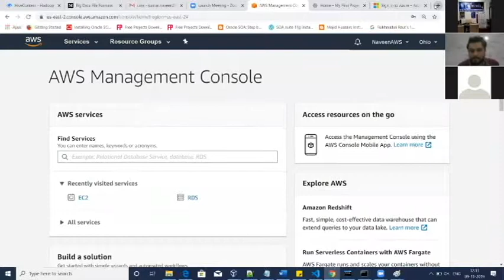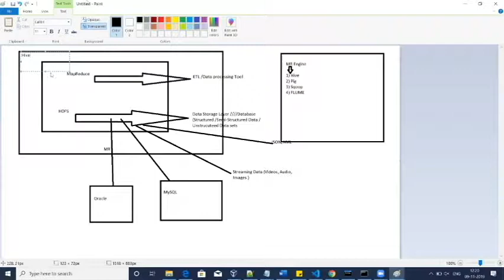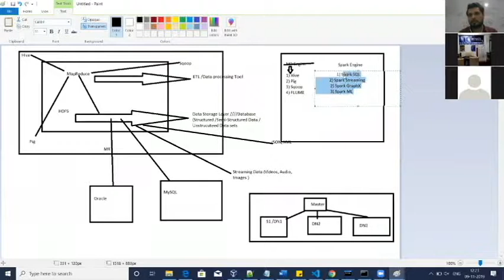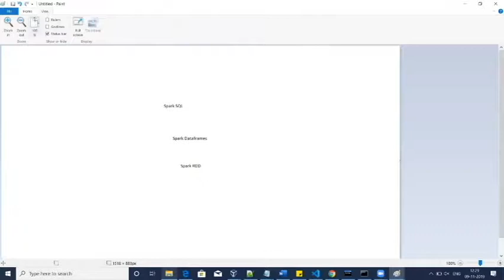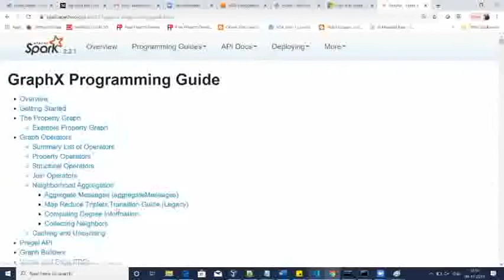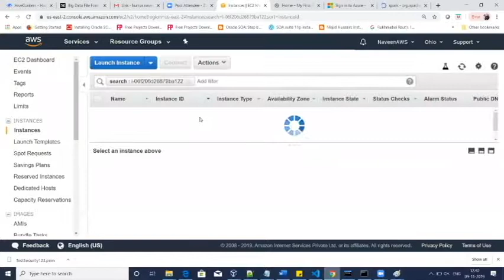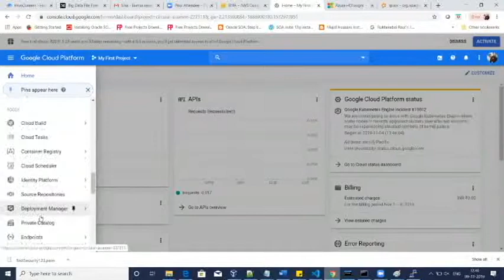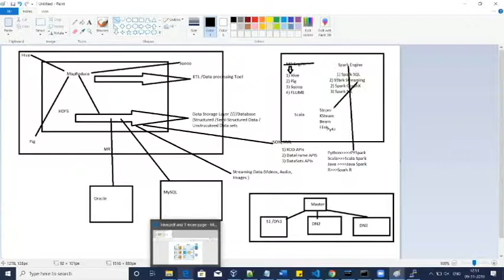Free Webinar Class of Big Data Analytics Part 1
Free Class of Big Data Analytics.
In this Video Our Trainer has covers all basic concepts of Big Data Analytics Part 1.

We will Cover all Big Data Analytics Topics in this series.

Topics you will learn:-
1. Concepts of MapReduce framework & HDFS filesystem.
2. Setting up of Single & Multi-Node Hadoop cluster.
3. Understanding HDFS architecture.
4. Writing MapReduce programs & logic
5. Learn Data Loading using Sqoop from structured sources.
6. Understanding Flume Configuration used for data loading.
7. Data Analytics using Pig.
8. Understanding hive for data analytics.
9. Scheduling MapReduce,Pig,Hive,Sqoop Jobs using Oozie
10. Understanding Kafka messaging system.
11. MapReduce and HBase Integration.
12. Spark Introduction.
13. Understanding Spark Ecosystem.
14. RDD Actions & Transformations.
15. Understanding Spark Architecture.
16. Spark SQL & Streaming Modules in Spark Ecosystem.
17. Live Projects on Big Data Analytics.
18. AWS Cloud
19. Deploying BIG Data application in Production environment using Docker & Kubernetes

👉IClass Gyansetu Institute Courses
👉Machine learning Training in Gurgaon

IClass Gyansetu is one of the fastest Growing Professionally managed company in Technology Learning And Consulting.
We have a dedicated placement team inbuilt, who continuously hunt jobs for students, and students are happily getting placements, Apart from providing the best placements in the market, we do Groom Candidates for placement perspectives.
We are having 5+ years of experienced professional trainers. We have an autonomous Placement Portal for Students. There is 32500+ Satisfied Learner, 250+ corporates company’s and 100+ Real time Projects.
That's what we usually do.
Best of Luck students Future Endeavour.